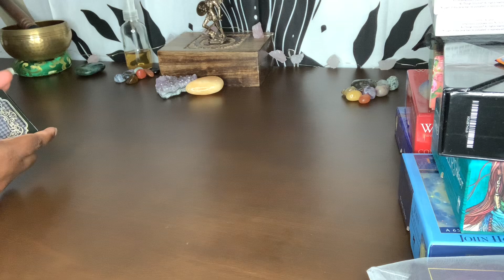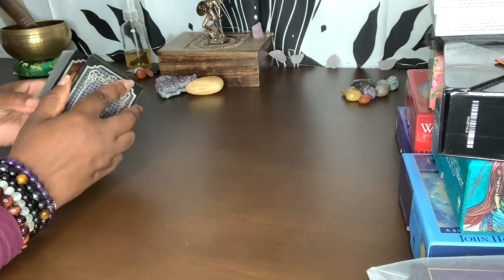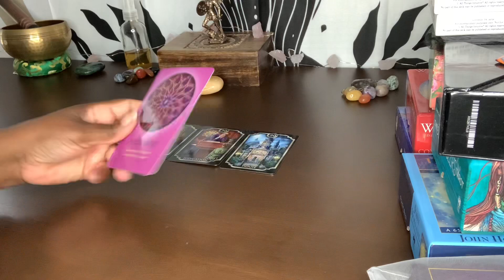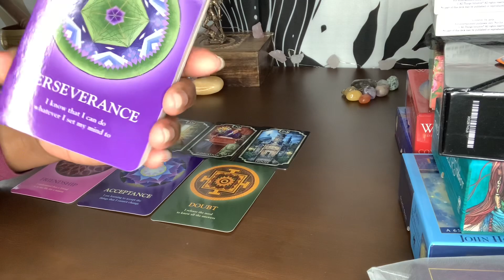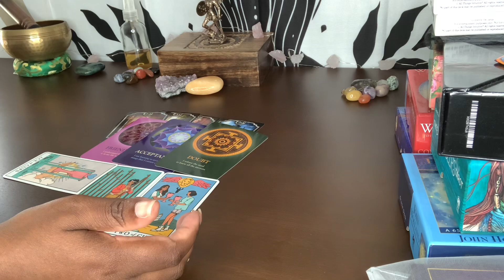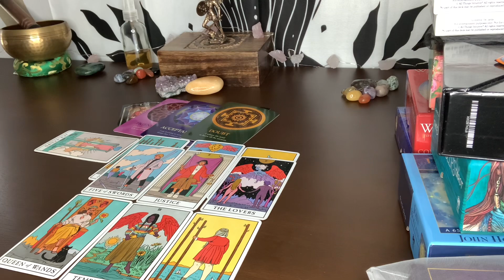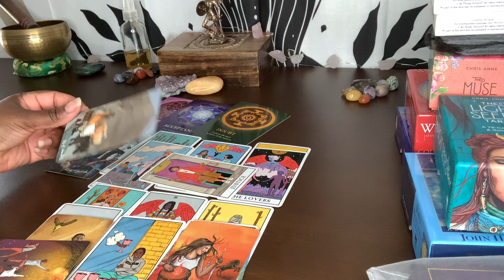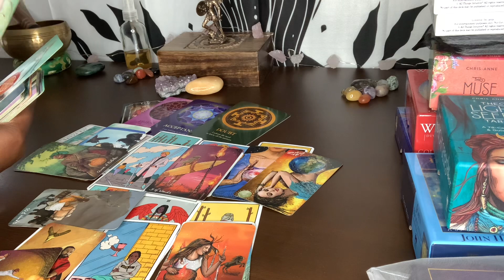ALL SIGNS READING!!! Someone is shocked you’re getting justice⚖️ and they’re devastated…⚖️❤️🪬🧿